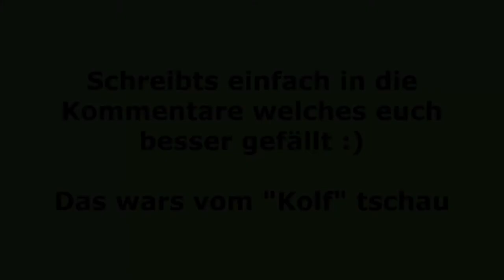::Welches Intro ist besser ??::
Hey leute,

hier ist euer wie der Thomas sagt "Kolf" mit zwei Intros schreibt doch bitte mal in die Kommentare welches ihr besser findet. Das welches ihr besser findet wird dann als Intro genommen.